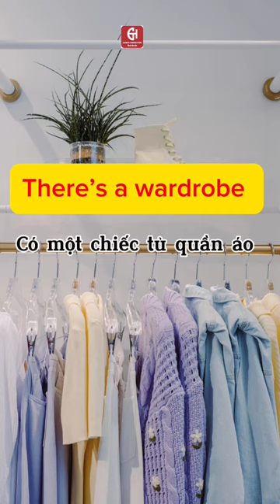What are there in your bedroom ?